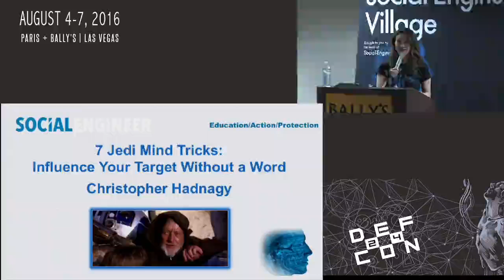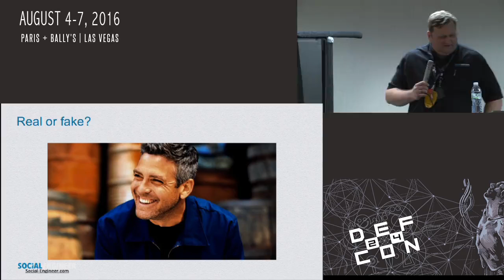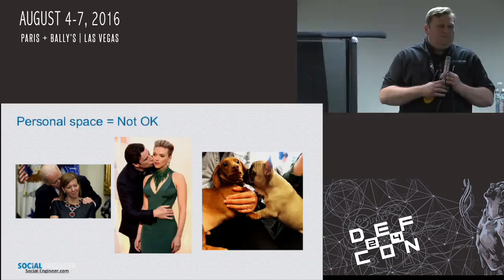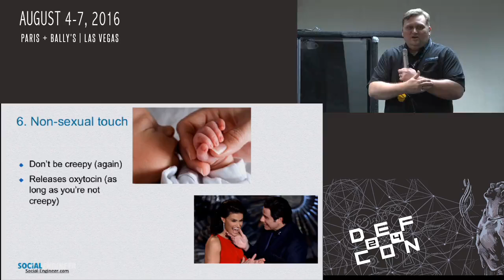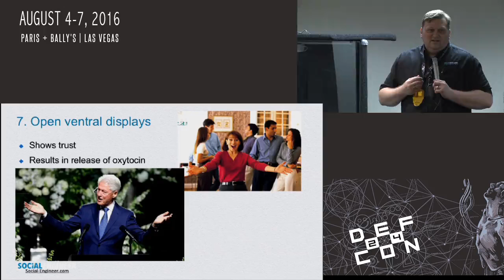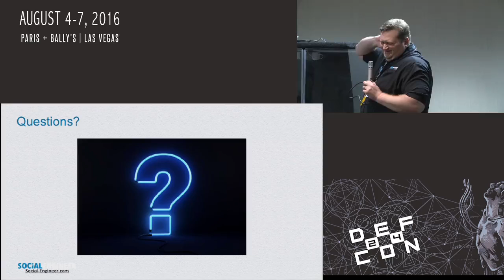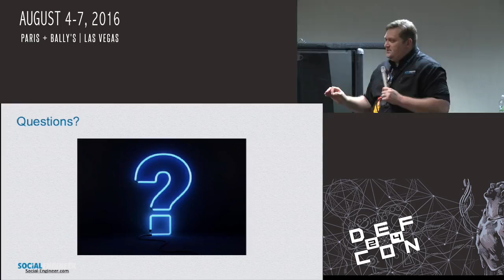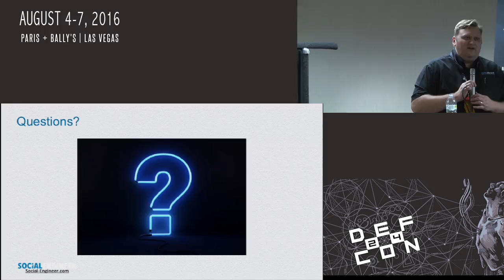DEF CON 24 SE Village - Chris Hadnagy - 7 Jedi Mind Tricks: Influence Your Target without a Word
There are nonverbal movements and actions, that if you master, can make your target more compliant, easier to influence and even happier to comply with your wishes.

BIO:
Chris is the sole defender of those who do not want to hear Hornsby. His passion for SE is only match by his passion for the NoHornsby movement.